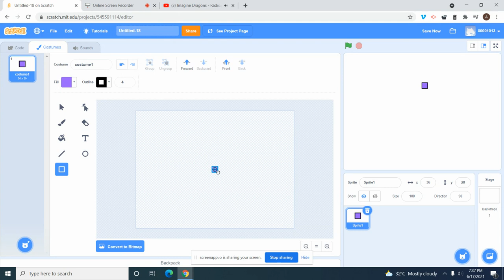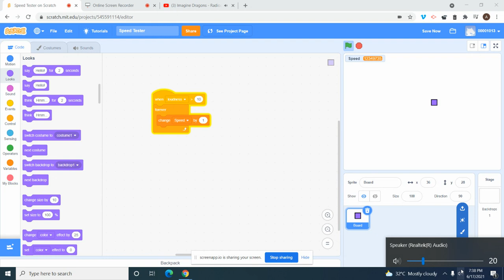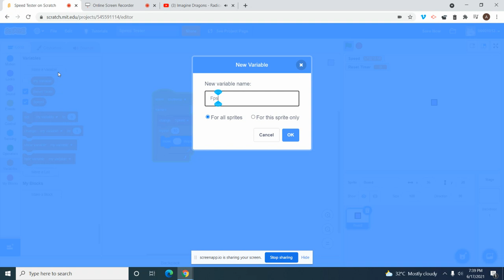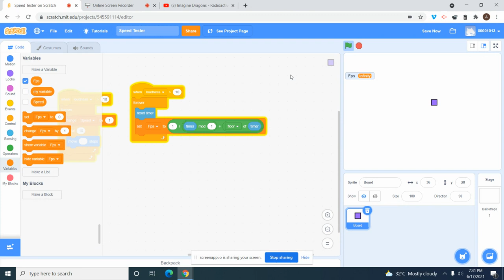Scratch part 72 of 100